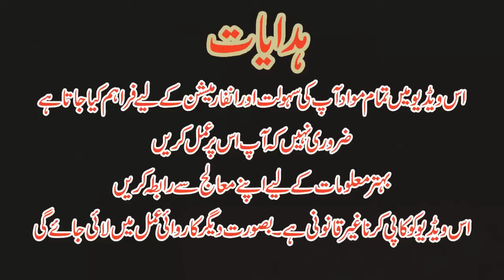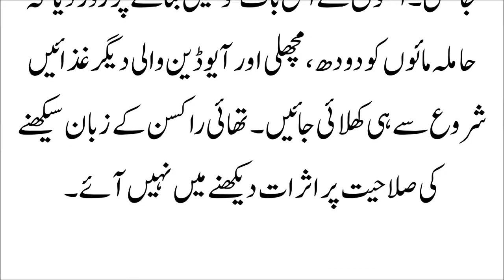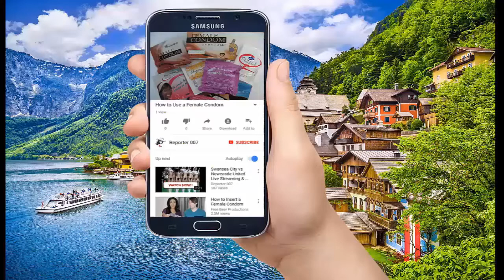حساب میں کمزور بچے اپنے والدین کو ذمہ دار ٹھہرا سکتے ہیں,parents responsibilities to their children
حساب میں کمزور بچے اپنے والدین کو ذمہ دار ٹھہرا سکتے ہیں,

parents responsibility,
parents responsibility in islam,
parents responsibility in children's education,
parents responsibility to their child in islam,
parents responsibility for children,
parents responsibility for 18 year old,
responsibility of parents,
parents responsibilities,
parents responsibilities to their children,
parents responsibilities in islam,
parents responsibilities towards their children,
responsibilities of parents to children